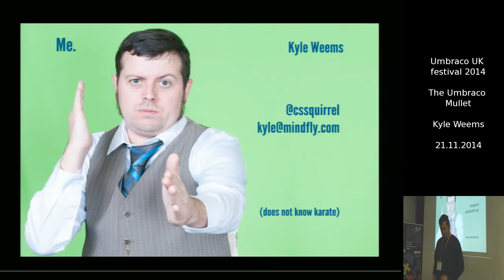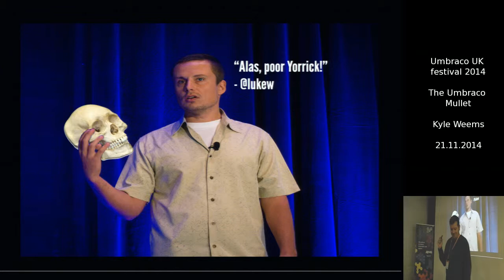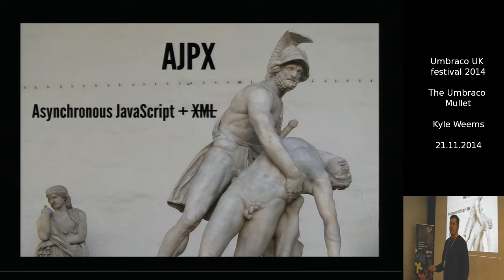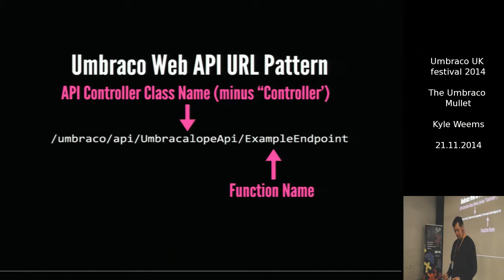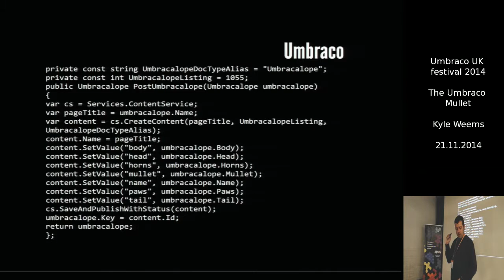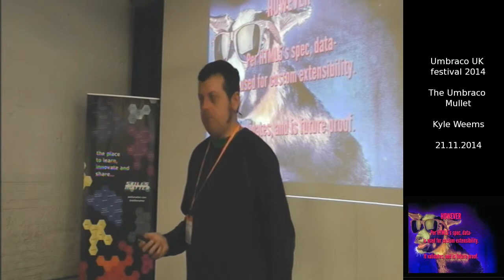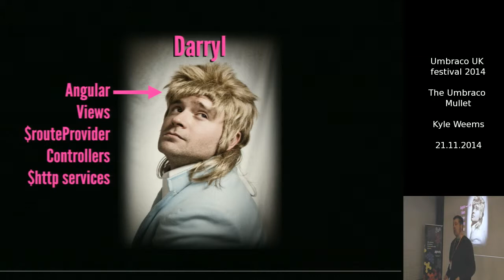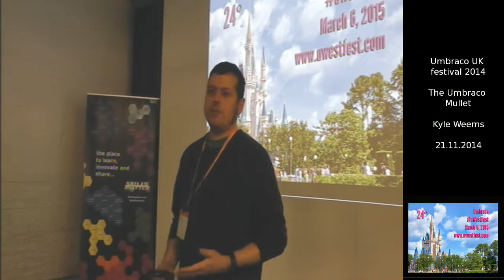Umbraco UK Festival 2014 - Kyle Weems - The Umbraco Mullet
Kyle talks us through his use of Angular and Umbraco